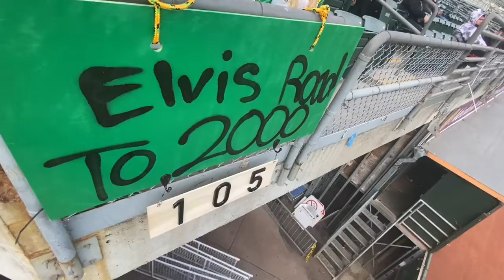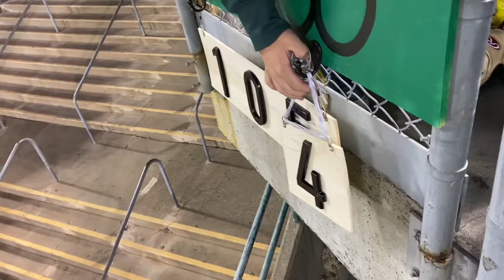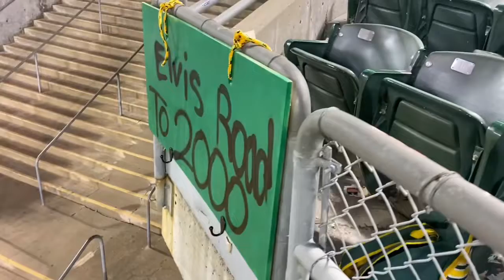Bringing Elvis Andrus 2000 Hit Sign for the First time (Game 11)